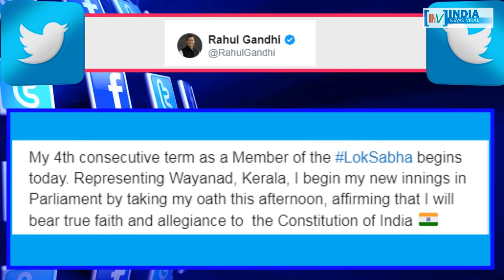संसद में कांग्रेस अध्यक्ष राहुल गांधी से हो गई कौन सी बड़ी गलती ? INDIA NEWS VIRAL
आखिर संसद मे शपथ लेने के बाद राहुल ने ऐसी कौन सी गलती कर दी जिसकी वजह से उन्हें राजनाथ सिंह को टोकना पड़ गया ? देखिए ये वीडियो